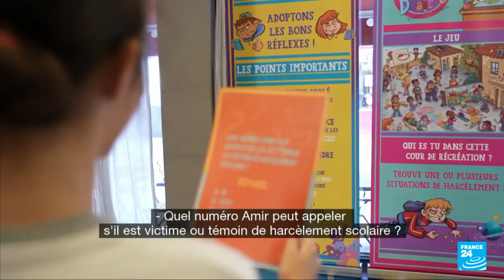SeriousGame "Même pas drôle le harcèlement scolaire"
Apre l'Emission "Pas de quartiers" de France24 présentée par Ségolène Malterre et Wasim Nasr et consacrée à l'association qui en est à l'initiative "Unis vers l'art studio".
Diffusion décembre 2022
Depuis l'association a le regard attentif du Ministre de l'éducation nationale, Gabriel Attal, et de son cabinet, suite au salon européen de l'éducation de novembre 2023 (Porte de Versailles, Paris) où le Ministre a pu se faire portraitiser par Yas lors de son passage sur le stand. Yas étant le dessinateur du jeu. Nous aurons pour guide dans ce parcours le président de l'association, Nourreddine Benadjemia.

SeriousGame "Même pas drôle le harcèlement scolaire" (School bullying is not funny)
After France24's "Pas de quartiers" programme presented by Ségolène Malterre and Wasim Nasr and devoted to the association and this project.
Broadcast December 2022
Since then, the association has had the attentive eye of Gabriel Attal, the French Minister of Education, and his cabinet, following the European Education Fair in November 2023 (Porte de Versailles, Paris), where the Minister was able to have his portrait portrayed by Yas during his visit to the stand.